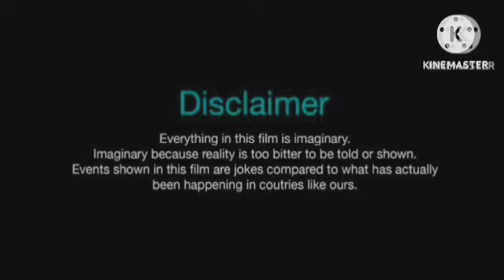Pathaan Review Explained Analysis & Facts HD | Shah Rukh Khan | Deepika Padukone | John Abraham